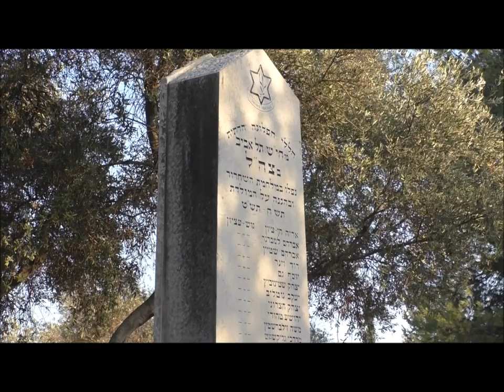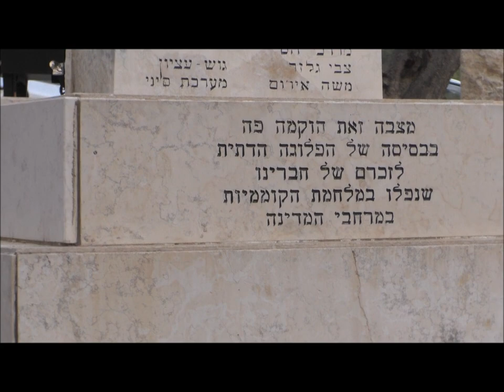1820ג' באב תשע"ח אזכרה לחללי הפלוגה הדתית של חי"ש ת"א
1820ג' באב תשע"ח ונזכור את כולם -  אזכרה לחללי הפלוגה הדתית של חי"ש ת"א.  עמידתם ותרומתם של לוחמי הפלוגה, שנעלמה  מדפי סוכני הזכרון  של תש"ח. הרצאתו של אלידע בר שאול.  הפקה לשם שמים.